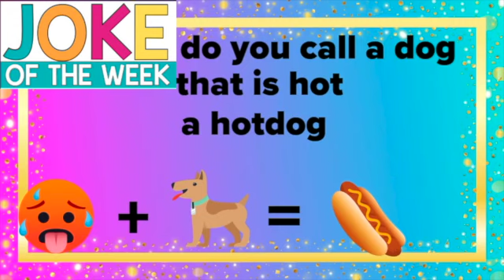Friday Flag Salute February 26th